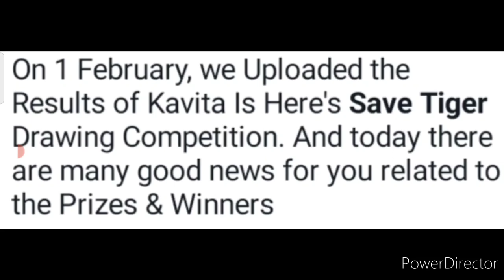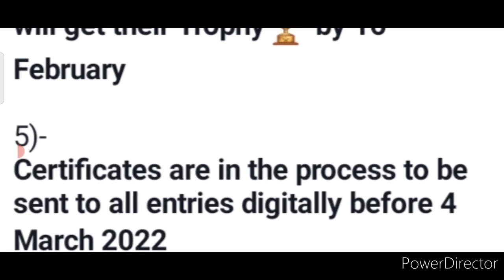"5 Good News"🥰Trophy🏆Delivery Update🆓No Courier Charges🔥Winners😱Save Tiger Drawing Competition 2022💟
3 Best A4 size Drawing books set in affordable amount